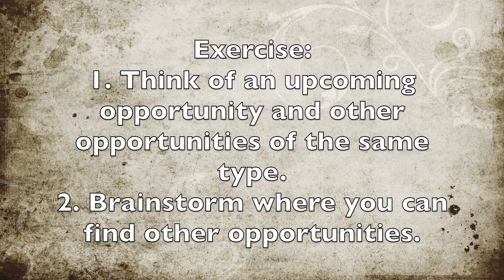Developing An Abundance Mindset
I encourage you to participate and build our community! If you have any questions or topics you'd like me to cover, please let me know. I'd be happy to look in to them for you.

Reflect, Take Action, and Enjoy Life